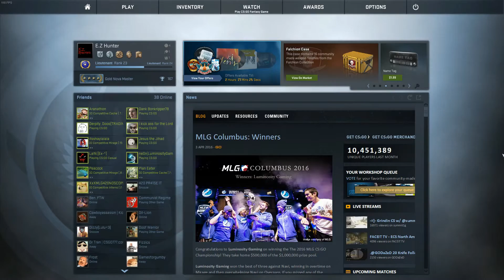CS:GO Overwatch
First CS:GO Overwatch
Little more laid back video so I hope you guys enjoy.